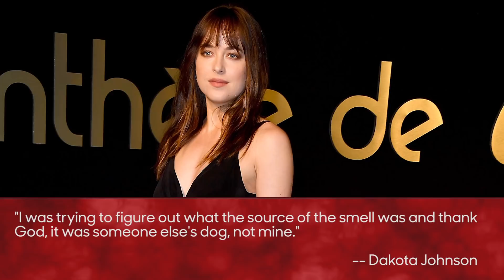Dakota Johnson Keeps Getting Skunked: "This Was the Fourth Time in a Year" | THR News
The 'Fifty Shade Freed' star laughs about the smelly situation: "I was trying to figure out what the source of the smell was, and thank God it was someone else's dog, not mine."